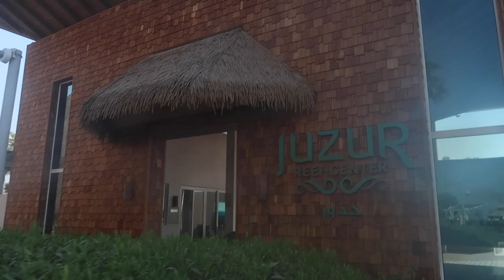MY FIRST DIVE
Hmm... i wonder what to do on my birthday... YES!  lets go diving!!
this was my first experience to dive and i loved it, i felt all the happiness when i was breathing under water

what a beautiful sensation